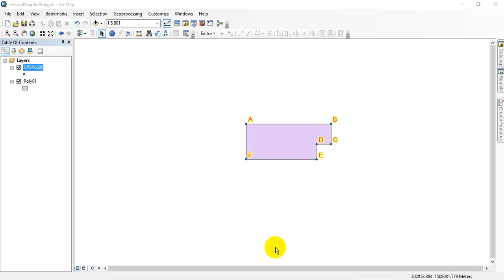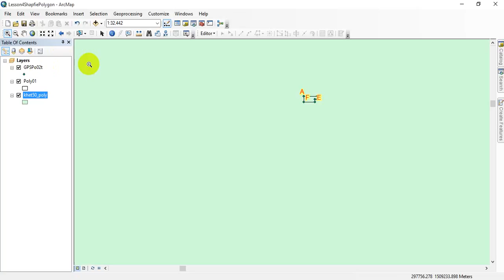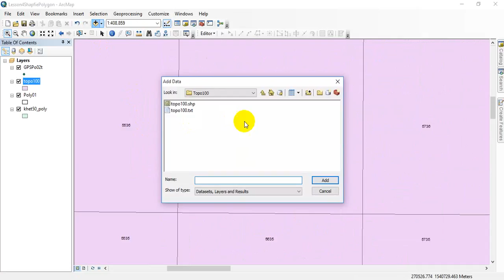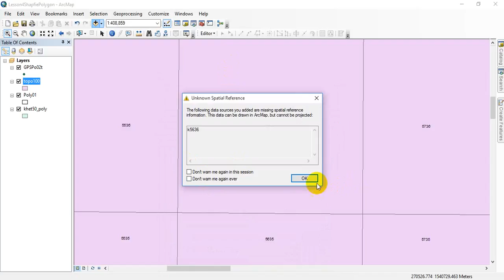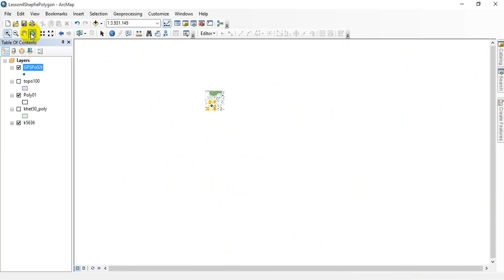Lesson 04-1 for ArcMap